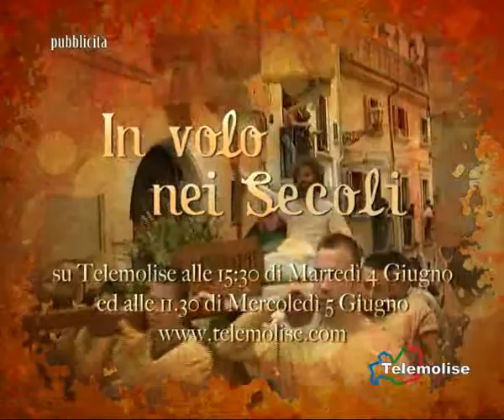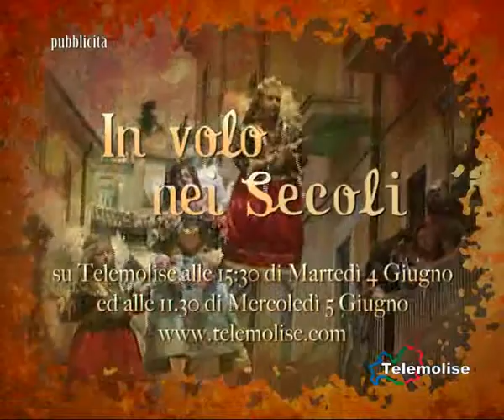A Carte Scoperte - Telemolise del 04/06/2013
Incompiute